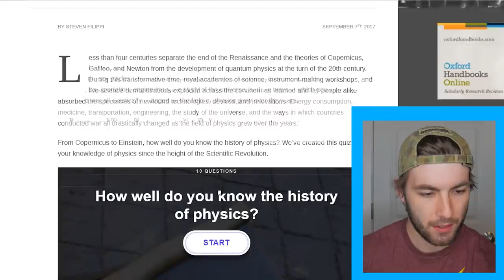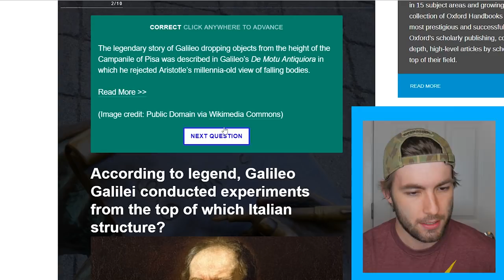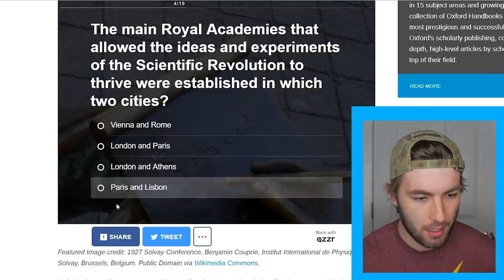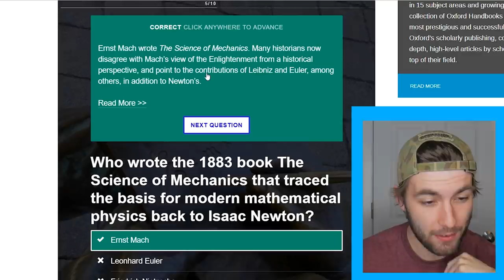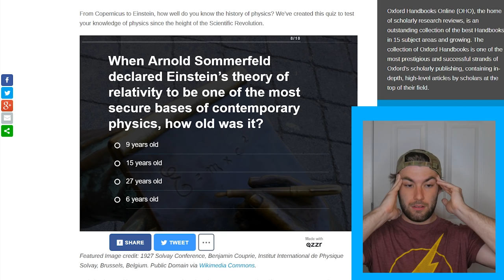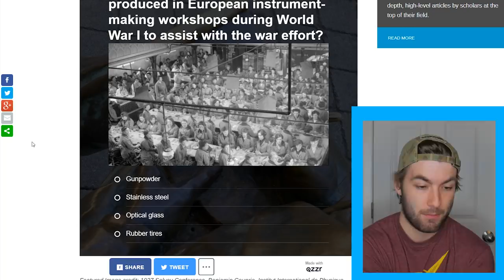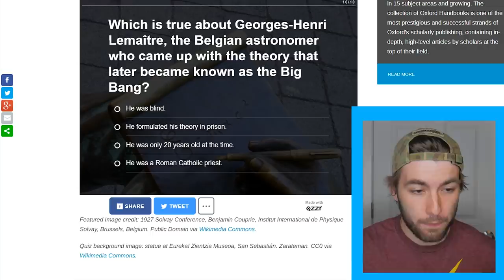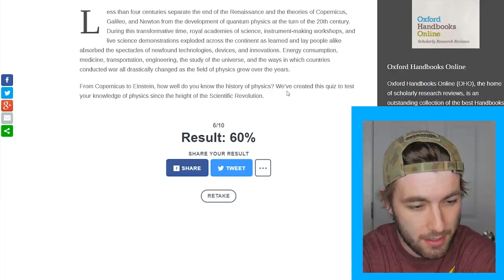Let's Take A Physics History Quiz!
Can't exactly derive a date.. Take a physics history quiz with me!